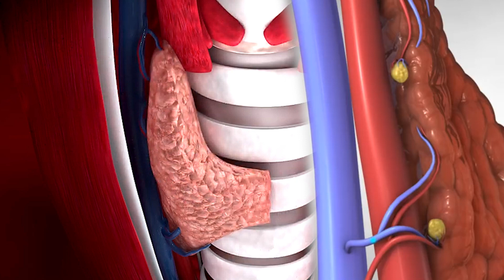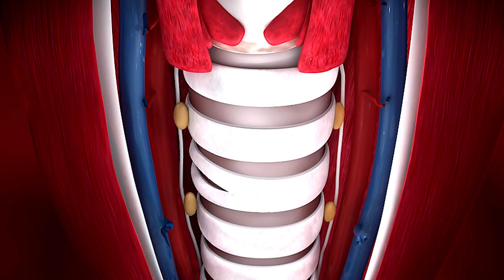Her Tiroid Ameliyatı Sonrası İlaç Kullanılır mı?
Eğer tiroid bezinin tamamı alınmışsa, ameliyattan sonra mutlaka tiroid hormonu başlanır ve buna ömür boyu devam edilir. Eğer tiroid bezinin yarısı alınmışsa büyük olasılıkla kalan yarım size yetecek miktarda hormon salgılayacaktır ve ilaç kullanmak zorunda kalmayacaksınız. Ben kendi hastalarımda tiroid dokusunu olabildiğince korumaya ve hastamı ilaç kullanmak zorunda bırakmamaya çalışıyorum.

Is Thyroid Hormon Replacement Necessary After All Thyroid Surgery?
If the entire thyroid gland is removed, thyroid hormone replacement is necessary after the operation and it will be  continue for life long. If half of the thyroid gland has been removed, the remaining half will most likely secrete enough hormones for you and you will not need to hormon repalcement. In my operations, I try to protect the thyroid tissue as much as possible for my patients no need to hormon replacement therapy for life long.

Hər hansı tiroid əməliyyatından sonra dərman istifadə olunurmu?
Qalxanabənzər vəz bütünlüklə çıxarılarsa əməliyyatdan sonra mütləq tiroid hormonu işə salınır və bu ömür boyu davam etdirilir. Əgər qalxanabənzər vəzinin yarısı çıxarılıbsa, qalan yarısı çox güman ki, sizin üçün kifayət qədər hormon ifraz edəcək və dərman istifadə etməli olmayacaqsınız. Pasiyentlərimdə mümkün qədər qalxanabənzər vəzi toxumasını qorumağa, xəstəmi dərmanlardan istifadə etməyə məcbur etməməyə çalışıram.

Необходима ли замена гормонов щитовидной железы после всех операций на щитовидной железе?
Если вся щитовидная железа удалена, после операции необходима заместительная терапия гормонами щитовидной железы, которая будет продолжаться всю жизнь. Если половина щитовидной железы была удалена, оставшаяся половина, скорее всего, будет выделять достаточно гормонов для вас, и вам не потребуется гормональная замена. В своих операциях я стараюсь максимально защитить ткань щитовидной железы, чтобы мои пациенты не нуждались в заместительной гормональной терапии на протяжении всей жизни.

هل من الضروري استبدال هرمون الغدة الدرقية بعد كل جراحة الغدة الدرقية
إذا تمت إزالة الغدة الدرقية بالكامل ، فإن استبدال هرمون الغدة الدرقية ضروري بعد العملية وسيستمر مدى الحياة. إذا تمت إزالة نصف الغدة الدرقية ، فمن المرجح أن يفرز النصف المتبقي ما يكفي من الهرمونات لك ولن تحتاج إلى إعادة التوازن الهرموني. في عملياتي ، أحاول حماية أنسجة الغدة الدرقية قدر الإمكان لمرضاي دون الحاجة إلى العلاج بالهرمونات البديلة مدى الحياة.